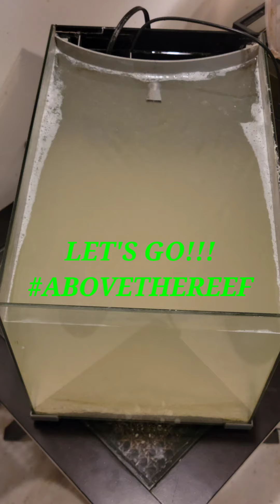New used tank set up, going from freshwater to saltwater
Turning a freshwater tank into a saltwater tank